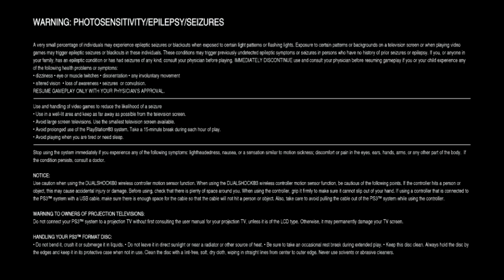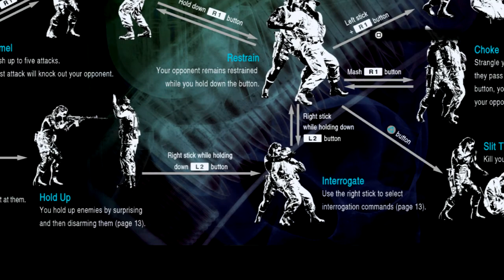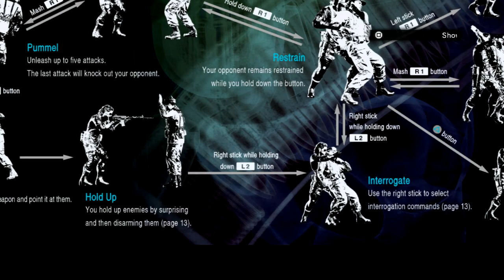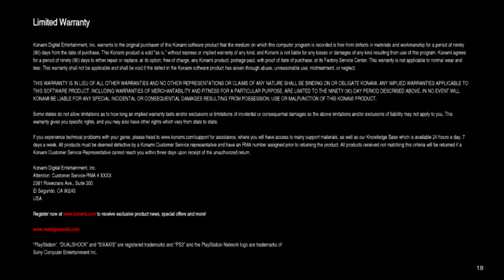[Metal Gear Solid 5 Ground Zeroes] #7